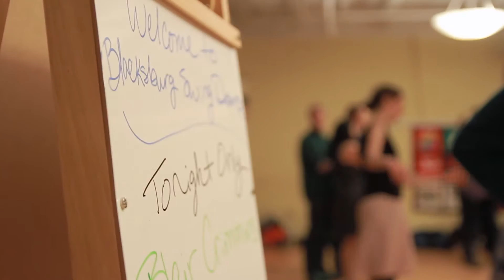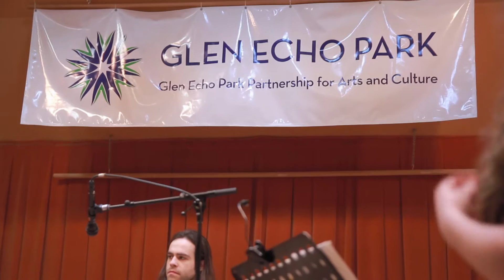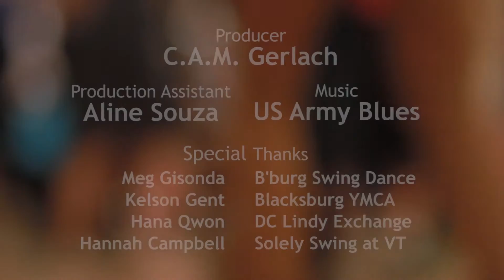The Dance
A short documentary on the swing dancing scene, focusing on Blacksburg, VA and Washington, DC. Watch in 1080p for best quality.

Featuring Meg Gisonda, Kelson Gent, and Hana Qwon; produced/shot/edited by C.A.M. Gerlach with assistance from Aline R. S. S. de Souza and the cooperation of Hannah Campbell, Blacksburg Swing Dance, DC Lindy Exchange, Blacksburg YMCA, and Solely Swing; as part of the Virginia Tech Cinema program with Professor Dien Vo.